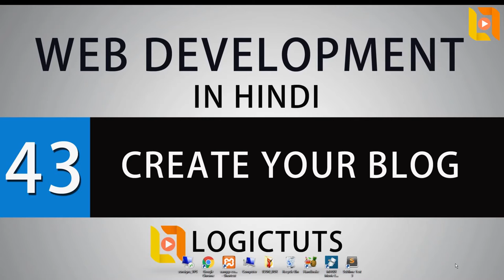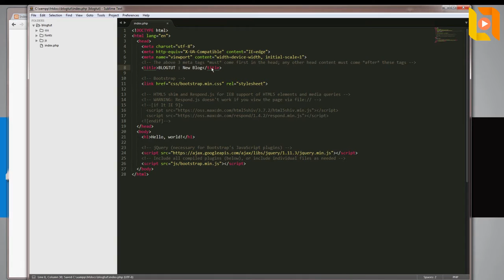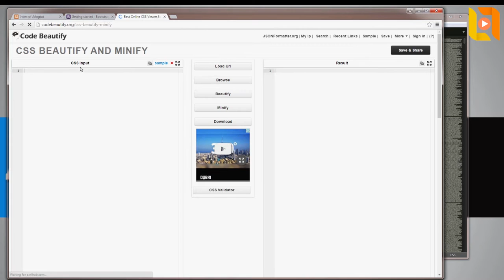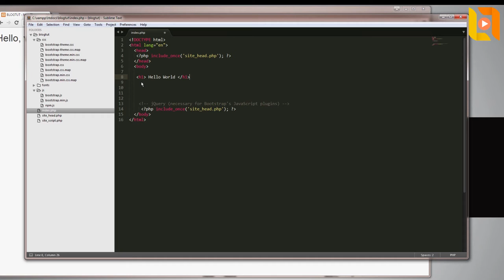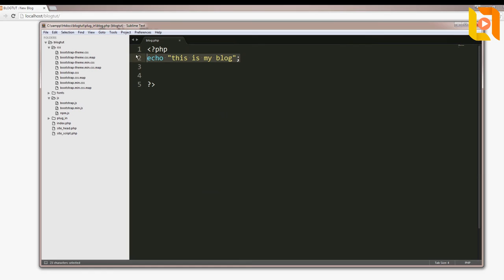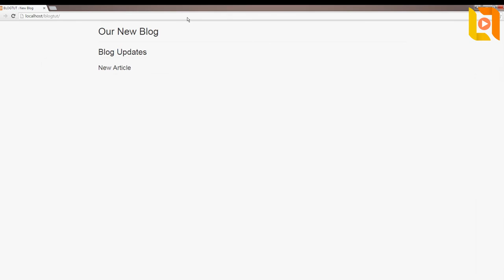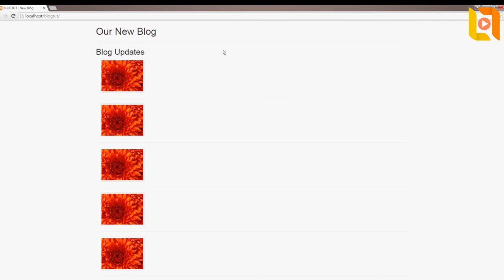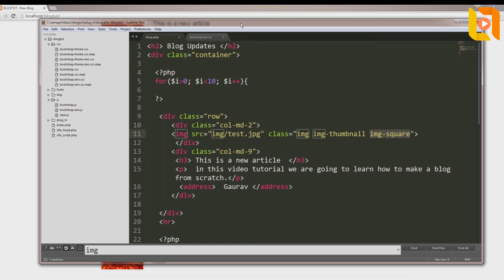Make Your Blog From Scratch : Web Development in hindi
Logic Tuts
Web Development In Hindi | Create your own blog

This video is a remake of previous lecture,
we added style with bootstrap with time :)

also learn how to beautify your codes.

you may find this a simple installation and formatting with bootstrap.

Learn More about Web development Following This Series.

For any Questions You may Use Comment Section .